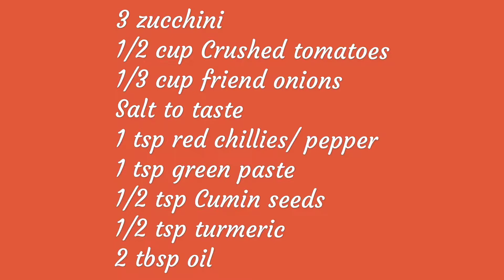Zucchini Curry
Zucchini ka Salan / curry

3 zucchini
1/2 cup Crushed tomatoes
1/3 cup friend onions
Salt to taste
1 tsp red chillies/ pepper
1 tsp green paste
1/2 tsp Cumin seeds
1/2 tsp turmeric
2 tbsp oil

add all ingredients in oil except zucchini
Fry Masala for 3-4 min
Add sliced zucchini
Sprinkle a dash of water cover and cook for 5-6 min
Dry any extra liquid
Garnish with favourite herbs
Serve with Rotti or Rice

Shaz Diners
Shazia Bukhari
ShazB